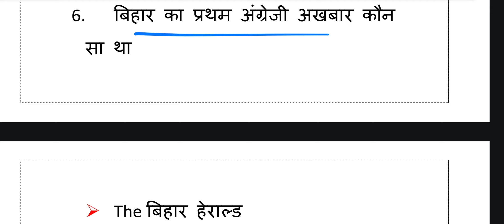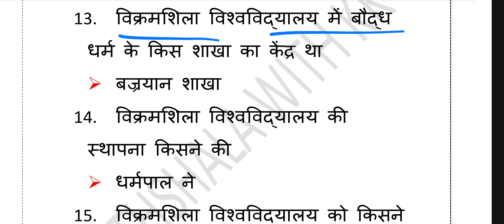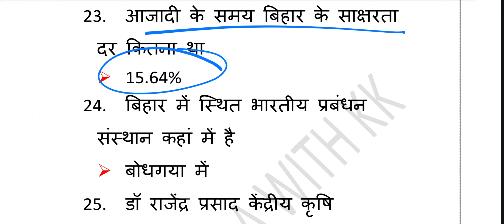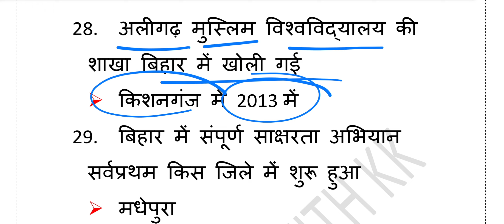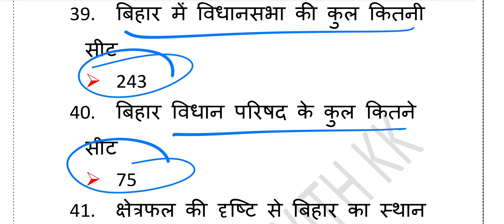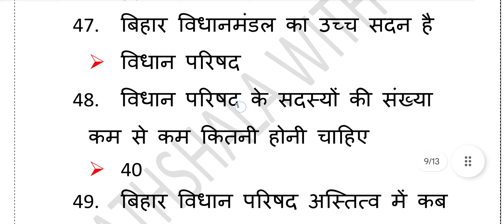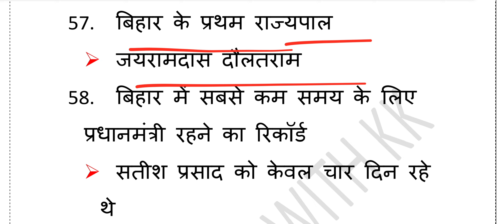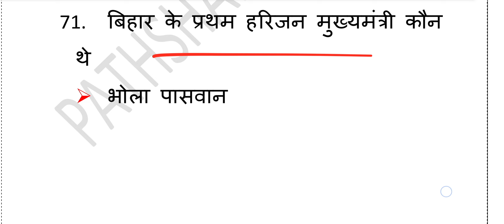बिहार पुलिस बिहार स्पेशल पार्ट 3||Bihar special for Bihar police